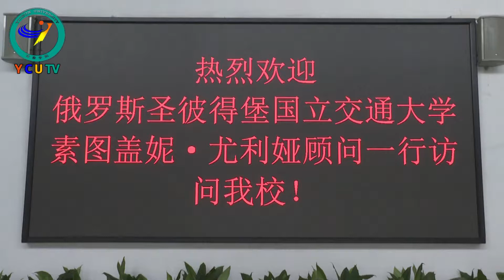俄罗斯圣彼得堡国立交通大学与宜春学院签订合作协议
20190618俄罗斯圣彼得堡国立交通大学与我校签订合作协议
（记者 陈威 学生记者 代常平 学生播音员 杨临风）